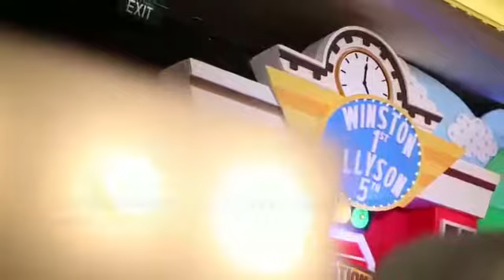FIRST BIRTHDAY OF WINSTON & FIFTH BIRTHDAY OF ALLISON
Let’s play together with 로보카폴리 RobocarPoli for Winston 1st Birthday and Allison 5th Birthday
venue @imperial_ballroom
captured by @0201family
video @0201family
decor @christinecollection
cake @angiescakesurabaya
entertainment TheMacaroons by @oracleproduction
sound & lighting @lasika